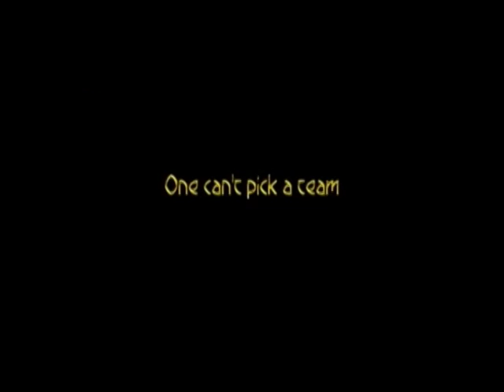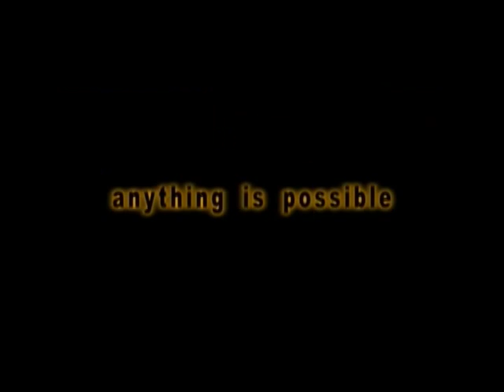Television Show - "Four Play"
Producer Jesse Alexander
With Victor Webster, Jason Graham, Marc Megna, and Stephane Kay.